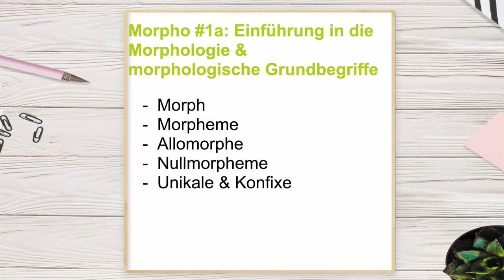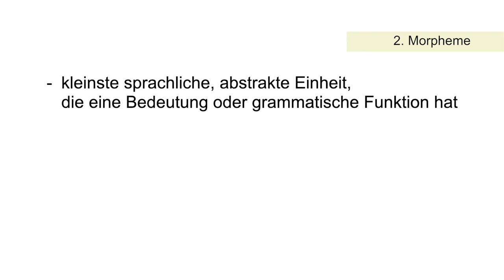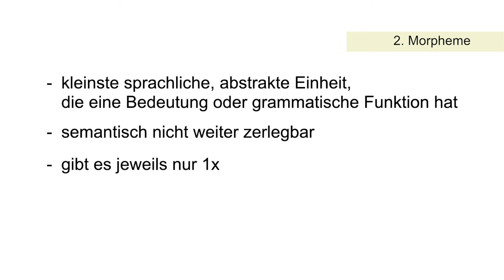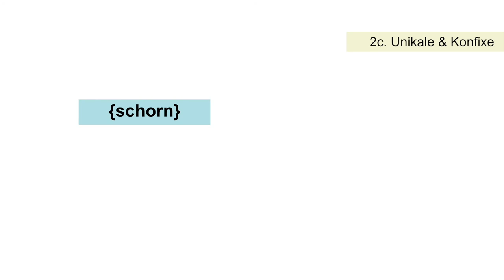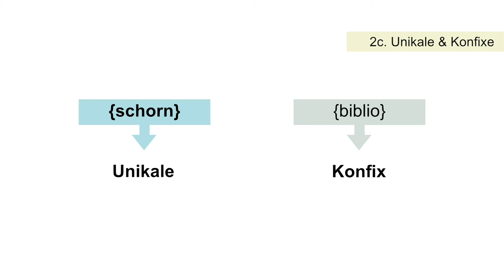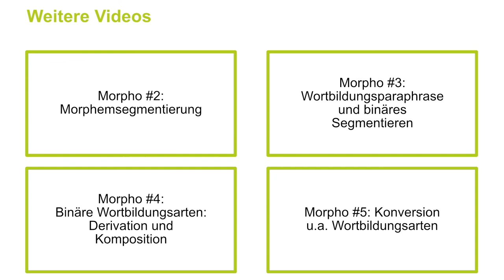Morph, Morphem und Allomorph - Morphologische Grundbegriffe | Morphologie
In diesem Video erklären wir euch die Begriffe Morph, Morphem, Allomorph, Nullmorphem, Unikal und Konfix.